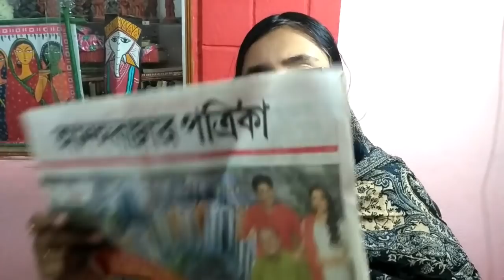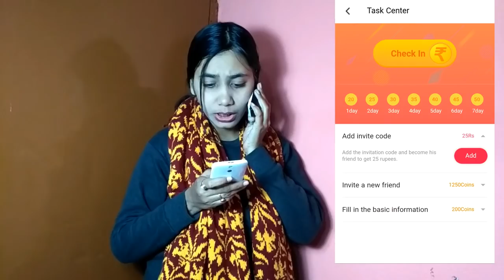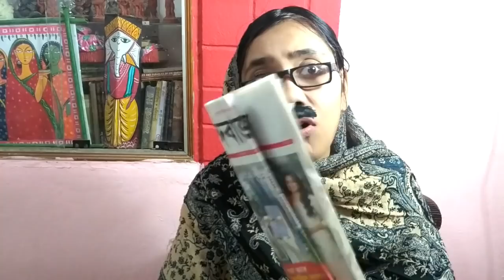Kichchu Chaini Aami | When You Are In Love With | Bengali Funny Video | Debarati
কিচ্ছু চাইনি আমি
Debarati
Kichchu Chaini Aami
Shah Jahan Regency
Anirban Bhattacharya
Kichchu chaini ami song

Invite Code : 02R3LU
Use My Invite Code to Get Extra 25 rupees

Hi. My name is Debarati and I make funny videos, create vlogs, festival videos twice in a week and Most importantly I love to Bring Smile in everyone's face.